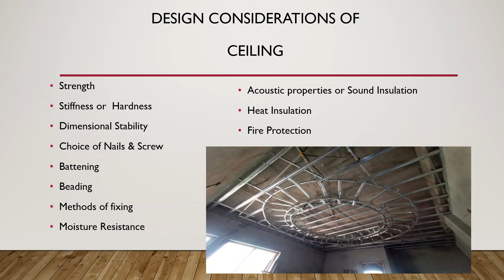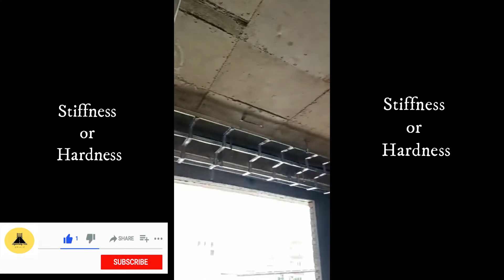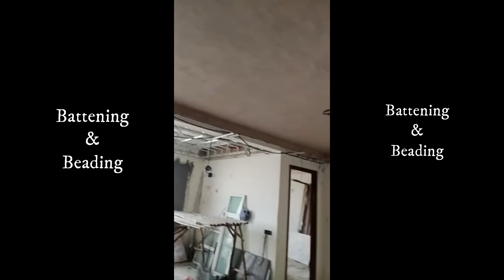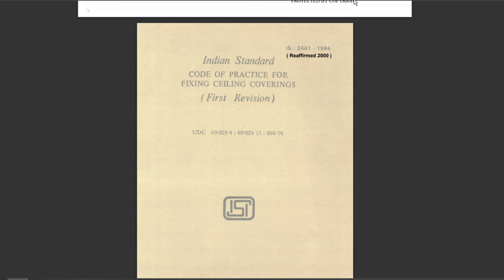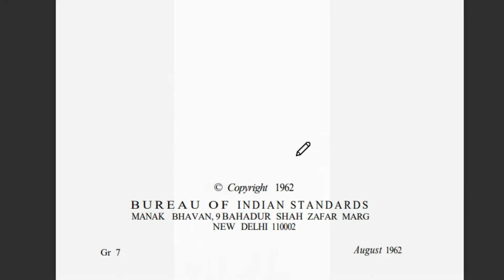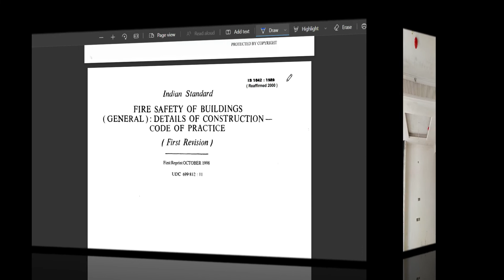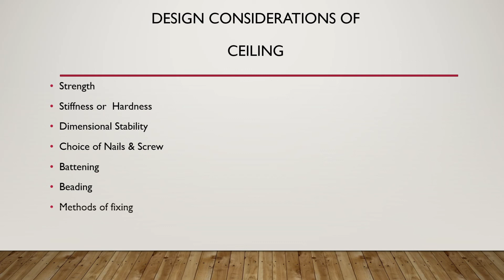Design consideration of ceiling | Ceiling in building construction | सीलिंग डिज़ाइन कैसे करे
This video all about Design consideration of ceiling in building construction.
Related IS Cods-